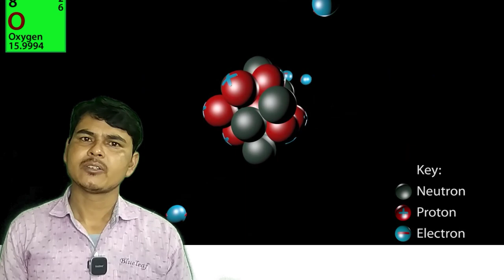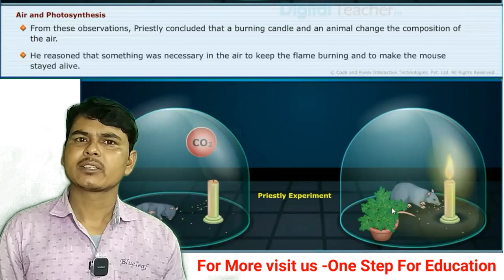Joseph Priestley's Experiment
razi sir

Joseph Priestley

Priestley discover oxygen

What is Joseph Priestley most famous for?

How did Priestley discover oxygen?

Who really discovered oxygen?

Was JB Priestley religious?

Joseph Priestley, (born March 13, 1733, Birstall Fieldhead, near Leeds, Yorkshire [now West Yorkshire], England—died February 6, 1804, Northumberland, Pennsylvania, U.S.), English clergyman, political theorist, and physical scientist whose work contributed to advances in liberal political and religious thought and in experimental chemistry. He is best remembered for his contribution to the chemistry of gases.

Priestley was born into a family of moderately successful wool-cloth makers in the Calvinist stronghold of West Riding, Yorkshire. He entered the Dissenting Academy at Daventry, Northamptonshire, in 1752. Dissenters, so named for their unwillingness to conform to the Church of England, were prevented by the Act of Uniformity (1662) from entering English universities. Priestley received an excellent education in philosophy, science, languages, and literature at Daventry, where he became a “furious freethinker” in religion. He renounced the Calvinist doctrines of original sin and atonement, and he embraced a rational Unitarianism that rejected the Trinity and asserted the perfectibility of man.

Between 1755 and 1761, Priestley ministered at Needham Market, Suffolk, and at Nantwich, Cheshire. In 1761 he became tutor in languages and literature at the Warrington Academy, Lancashire. He was ordained a Dissenting minister in 1762. That year he married Mary Wilkinson, daughter of the ironmaster Isaac Wilkinson. They had one daughter and three sons.

Priestley’s interest in science intensified in 1765, when he met the American scientist and statesman Benjamin Franklin, who encouraged him to publish The History and Present State of Electricity, with Original Experiments (1767). In this work, Priestley used history to show that scientific progress depended more on the accumulation of “new facts” that anyone could discover than on the theoretical insights of a few men of genius. Priestley’s preference for “facts” over “hypotheses” in science was consistent with his Dissenting conviction that prejudice and dogma of any sort presented obstacles to individual inquiry and private judgment.

This view of scientific methodology shaped Priestley’s electrical experiments, in which he anticipated the inverse square law of electrical attraction, discovered that charcoal conducts electricity, and noted the relationship between electricity and chemical change. On the basis of these experiments, in 1766 he was elected a member of the Royal Society of London. This line of investigation inspired him to develop “a larger field of original experiments” in areas other than electricity.

 Philosophical Transactionsdescribing his experiments on gases, or “airs,” as they were then called. British pneumatic chemists had previously identified three types of gases: air, carbon dioxide (fixed air), and hydrogen (inflammable air). Priestley incorporated an explanation of the chemistry of these gases into the phlogiston theory, according to which combustible substances released phlogiston (an immaterial “principle of inflammability”) during burning.

Priestley discovered 10 new gases: nitric oxide (nitrous air), nitrogen dioxide (red nitrous vapour), nitrous oxide (inflammable nitrous air, later called “laughing gas”), hydrogen chloride (marine acid air), ammonia (alkaline air), sulfur dioxide (vitriolic acid air), silicon tetrafluoride (fluor acid air), nitrogen (phlogisticated air), oxygen (dephlogisticated air, independently codiscovered by Carl Wilhelm Scheele), and a gas later identified as carbon monoxide. Priestley’s experimental success resulted predominantly from his ability to design ingenious apparatuses and his skill in their manipulation. He gained particular renown for an improved pneumatic trough in which, by collecting gases over mercury instead of in water, he was able to isolate and examine gases that were soluble in water. For his work on gases, Priestley was awarded the Royal Society’s prestigious Copley Medal in 1773.

ening his own spiritual views, these observations informed the photosynthesis experiments performed by his contemporaries, the Dutch physician Jan Ingenhousz and the Swiss clergyman and naturalist Jean Senebier.